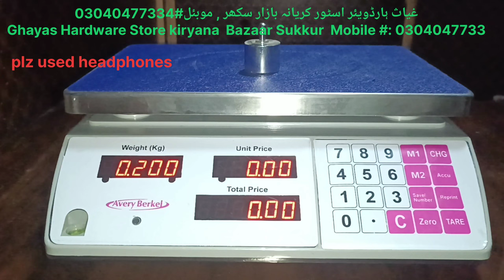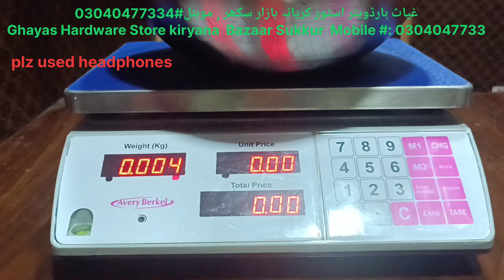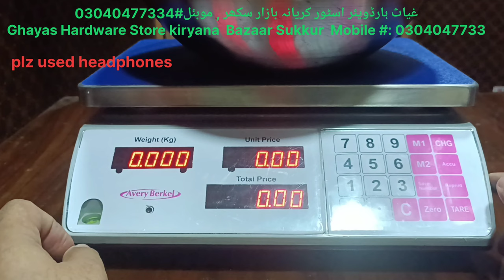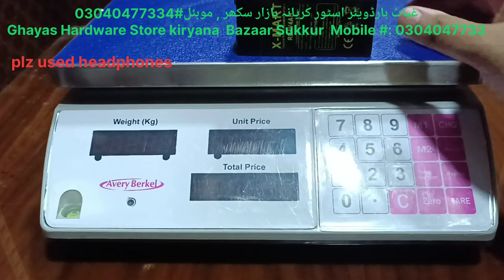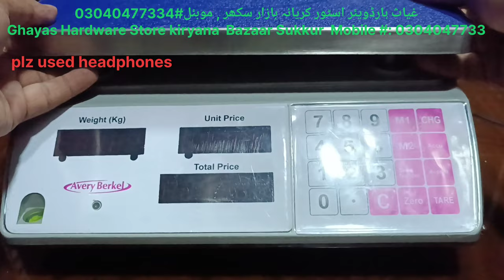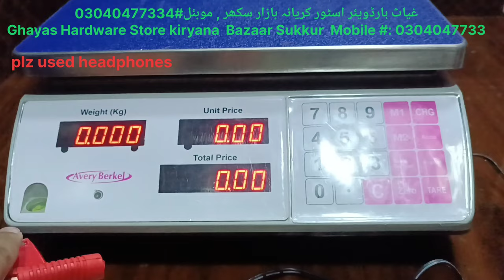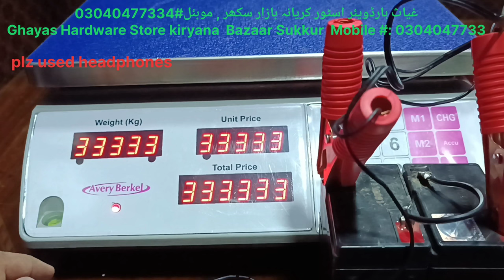Avery Berkel Weighing Scale Review & Battery Replacement & precautionary measures | 7 Part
This video explains the properties of scale weight;
This video describes scale charging;
This video shows Scale how to walk on a vault.
This video explains how to use a series board.
This video explains how to replace the battery.
This scale has a dry battery, please do not put water in it!
And charge this scale day by day, never charge at night!
If its charger is ever lost. If so please use 6 volt charger!

اس ویڈیو میں سکیل کے وزن کی خاصیت کا بتایا گیا ہے •
اس ویڈیو میں سکیل کے چارجنگ کا بتایا گیا ہے •
اس ویڈیو میں سکیل کو ١٢ والٹ پر چلنے کا طریقہ بتایا گیا ہے •
اس ویڈیو میں سريز بورڈ کا استعمال بتایا گیا ہے •
اس ویڈیو میں بیٹری تبدیل کرنے کا طریقہ بتایا گیا ہے •
اس سکیل میں خوشک بیٹری ہوتی ہے مھربانی کر کے اس میں پانی نہ ڈالین !
اور اس سکیل کو دن دن میں چارج کریں رات میں ہر گز چارج نہ کریں !
اگر اس کا چارجر کبھی گم ہو۔ جے تو  مھربانی کر کے 6 والٹ کا چارجر استعمال کریں !

Ghayas hardware store sukkur
We Deal all type of Weighing Scale
Decimal point
full capacity
zero calibration
Load calibration
All type of Weighing information  will be available from our channel  ghyas hardware store sukkur
Ghyas hardware store is the number one weight scale company in the pakistan  which gives a good quality and best accuracy weight scale to provide its customer and after sale also provides best service.
Hello Friend
Welcome to our you tube Channel  if you need any scale calibration and any technical problem in weighing scale then comment me.
My what's  up number 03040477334
غیاث ہارڈویئر سٹور سکھر
ہم ہر قسم کے وزنی پیمانے کا سودا کرتے ہیں۔
اعشاریہ نقطہ
مکمل صلاحیت
صفر انشانکن
لوڈ کیلیبریشن
ہر قسم کی وزنی معلومات ہمارے چینل غیاث ہارڈویئر اسٹور سکھر سے دستیاب ہوں گی۔
غیاث ہارڈویئر سٹور پاکستان کی نمبر ون ویٹ سکیل کمپنی ہے جو اپنے صارفین کو فراہم کرنے کے لیے ایک اچھے معیار اور بہترین درستگی کا وزن کا پیمانہ فراہم کرتی ہے اور فروخت کے بعد بھی بہترین سروس فراہم کرتی ہے۔
ہیلو دوست
ہمارے یو ٹیوب چینل میں خوش آمدید اگر آپ کو پیمانہ کیلیبریشن کی ضرورت ہو اور وزن میں کوئی تکنیکی مسئلہ ہو تو مجھے کمنٹ کریں۔
شیئر کریں، پسند کریں، سبسکرائب کریں!
میرا واٹس اپ نمبر 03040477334